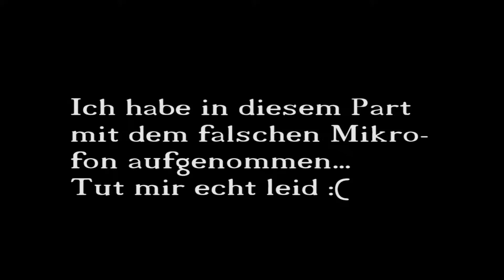Let's Play TLoZ - OCARINA OF TIME Part 4: Hyrule Marktplatz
Dunkle Wolken ziehen auf und hüllen das Königreich Hyrule in absolute Finsternis. Die friedlichen Einwohner des Landes bekommen davon nichts mit. Aber da sind noch die Anderen, die die wachsende Unruhe spüren. Sie fühlen, dass das Reich am Abgrund der Hölle steht. Der sonst so sanfte Schlaf dieser Leute wird nun von schlimmen Alpträumen heimgesucht ...
Visionen manifestieren sich in den Träumen von Link, dem "Jungen ohne Fee", der unter den Kindern des Waldes lebt. In seinem Traum sieht Link eine stürmische Nacht, in der dicke Regentropfen vom Himmel fallen. Ein unheimlicher Mann verfolgt eine junge Prinzessin, die eilig davonreitet, um ihm zu entkommen.
► Technische Daten ◄

Aufnahmeprogramm: Fraps
Stimmaufnahme: Audacity
Rendern: Adobe Premiere CS6
Thumbnail: Photoshop
Mikrofon: T-BONE SC440
~Hübi~